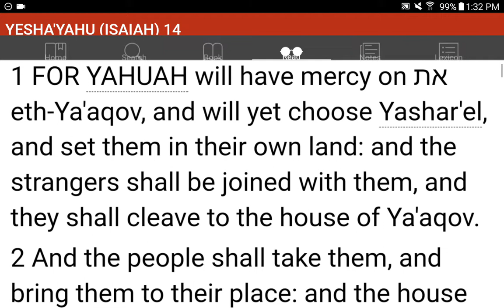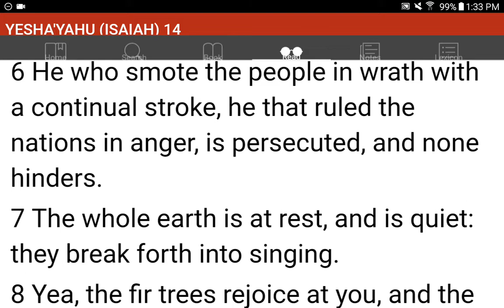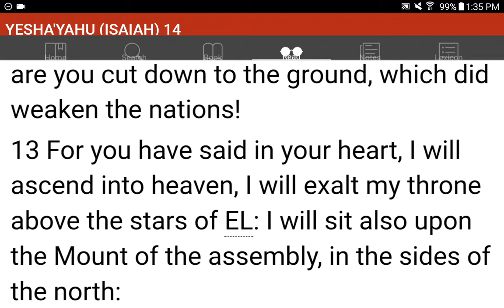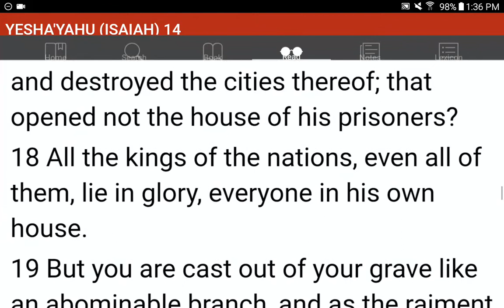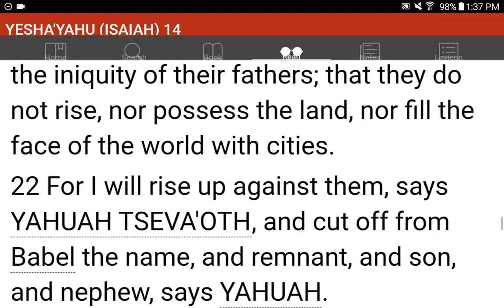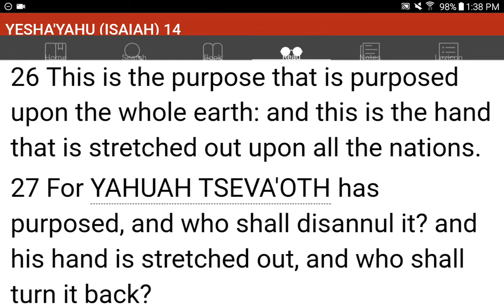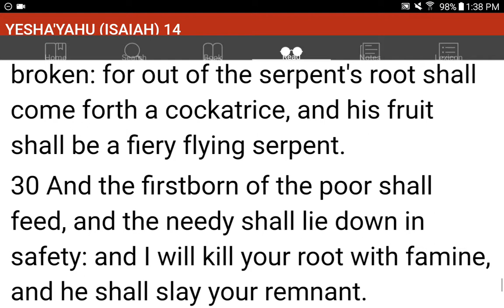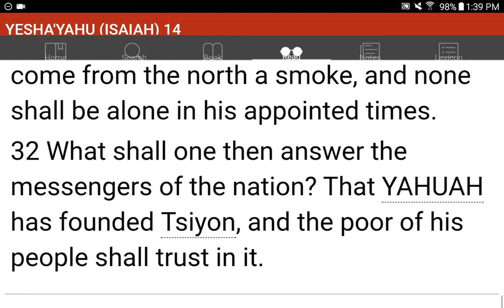💜h?™ "What's the MOST HELPFUL & SIMPLEST WAY that WORKS?"™ GIVE 1P/Month NOW! GCash